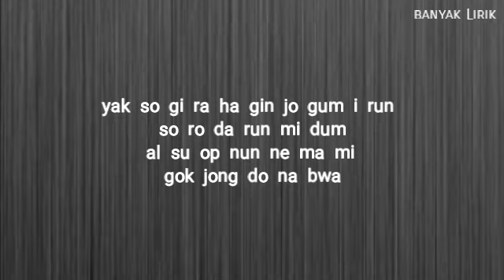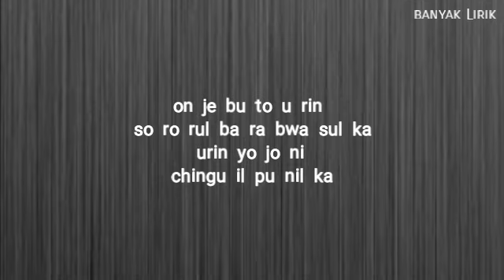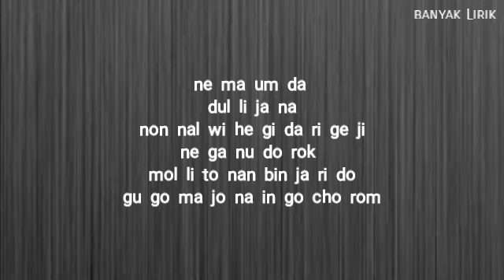SONDIA – Maybe (Itaewon Class OST Part 7) Easy Lyrics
Sondia – 우린 친구뿐일까 (Maybe) Itaewon Class OST Part 7
Genre : OST, Ballad
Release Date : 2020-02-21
Language : Korean
ARTIST :Sondia
ALBUM : Itaewon Class OST Part 7
LYRICIST: 서동성
COMPOSED :박성일
ARRANGED :박성일